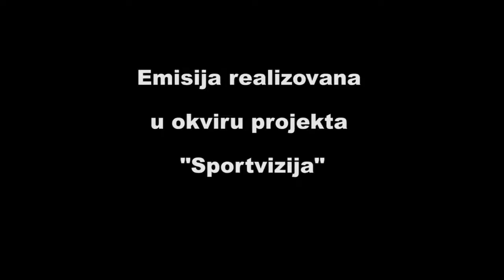Subotica grad sporta - 11 Sportvizija 09.11.2020.